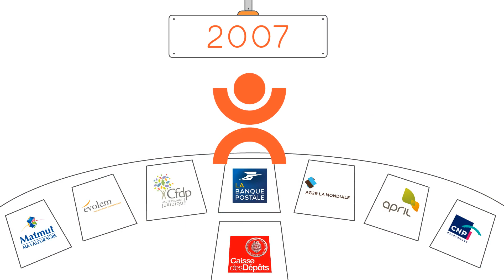Vidéo présentation Entrepreneurs de la Cité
Découvrez la vidéo de présentation de la Fondation Entrepreneurs de la Cité, réalisée par l'agence de communication "Your Comics", basée à Paris.

Merci à eux pour cette belle vidéo !